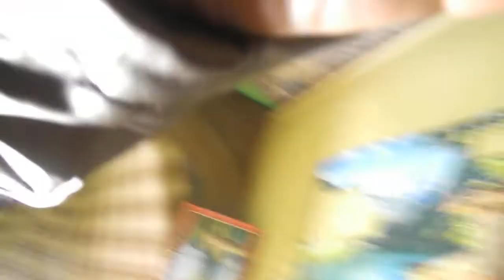1500 DARABOS PUZZLE KIRAKÁS #41